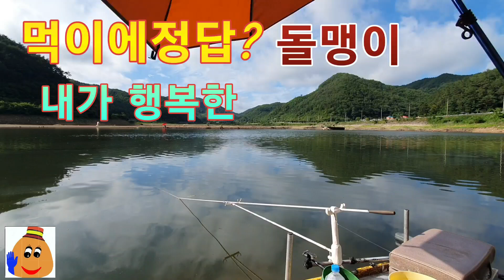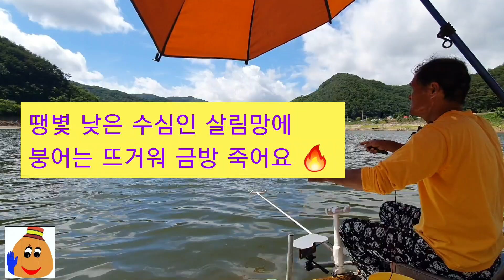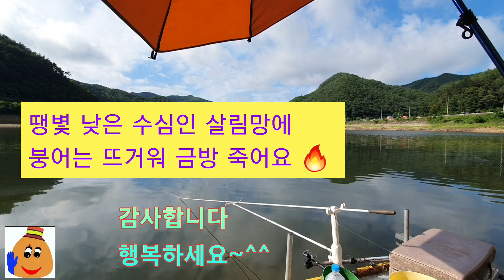돌맹이로 낚아도 내가 행복하고 즐거우면 잴 좋은 먹이